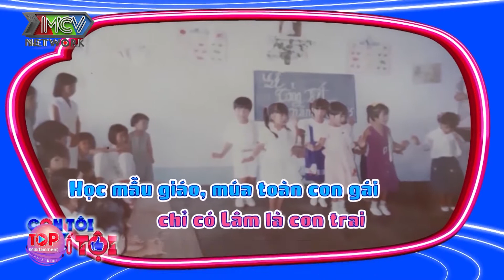LÊ DƯƠNG BẢO LÂM LẦN ĐẦU XUẤT HIỆN VỚI MẸ RUỘT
LÊ DƯƠNG BẢO LÂM LẦN ĐẦU XUẤT HIỆN VỚI MẸ RUỘT, ĐƯỢC MẸ NGHẸN NGÀO CHIA SẺ "EM THẦN TƯỢNG CON EM NHẤT"

 Lần đầu tiên ngay trên sóng truyền hình Lê Dương Bảo Lâm phải rưng rưng nước mắt khi nghe lời nói đầy cảm xúc của mẹ. Xem cùng Top Entertainment để hiểu rõ hơn về cuộc sống của anh chàng hoạt ngôn này nhé !!!